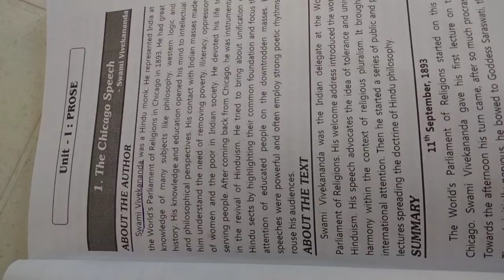Sppu SYBA compulsory English full Syllabus